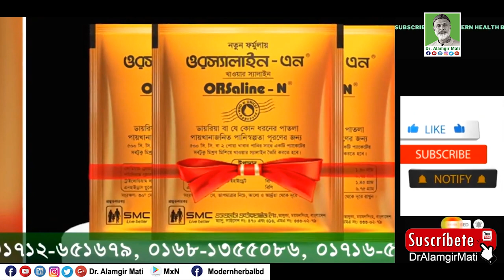৫টি টিউমার প্রতিরোধের উপায়l l 5 ways to Prevent Tumors l টিউমার হওয়ার কারণ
৫টি টিউমার প্রতিরোধের উপায়l l 5 ways to Prevent Tumors l টিউমার হওয়ার কারণ
জেনে নিন ৫টি টিউমার প্রতিরোধের উপায়l l 5 ways to prevent tumors l Dr. Alamgir Mati

মোবাইলঃ ০১৯১-১৩৮-৬৬১৭
বিনা ভিজিটে চিকিৎসা নিন।
ডা.মুকুল-০১৭১২৫৬১৬৭৯
ডা.হানিফ-০১৭১৫২২৯৩৪৭
ডা.আসমা-০১৬৮১৩৫৫০৮৬
ডা.জুয়েল-০১৭১৬৫৬৪১০১